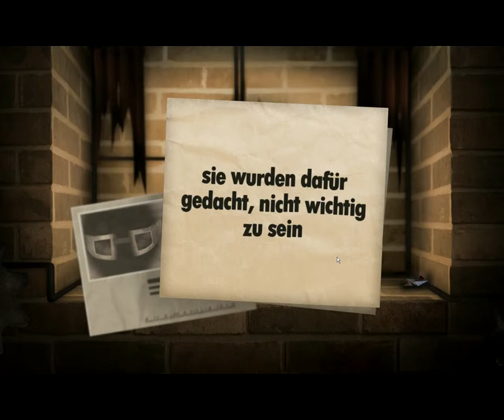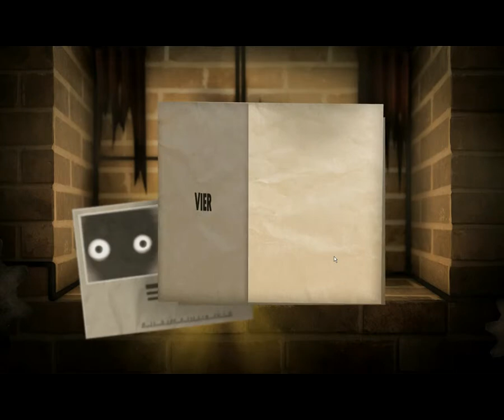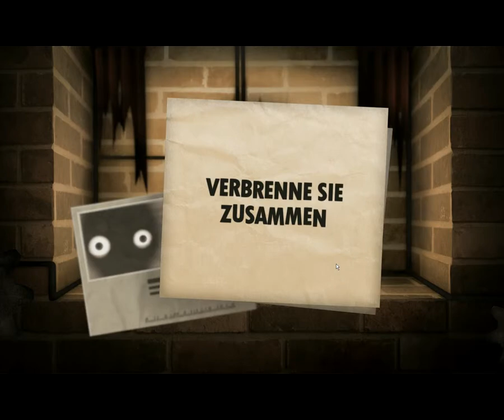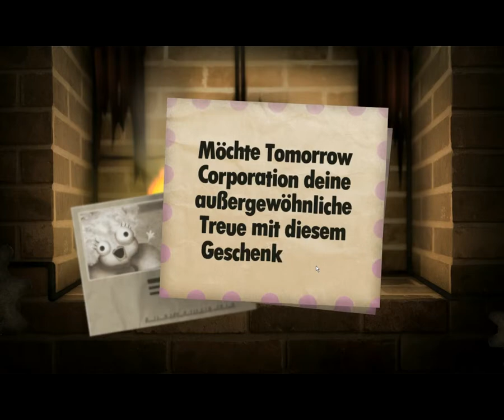[Advent Walkthrough] Little Inferno (Part 18)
Ich mache wieder einmal ein kleines Special-Game. Diesmal handelt es sich um ein Advent-Special-Game. Es ist ein kleineres Indie-Game und der einzige Sinn dieses Games ist es, Sachen zu verbrennen. Ich denke mir da jetzt die kalte Winterzeit ist, passt ein Game wo man die ganze Zeit nur Sachen verbrennt, sehr gut. Ich bin durch Zufall auf das Game gekommen als ich bei Northernlion (das ist ein amerikanischer Let's Player) ein Let's Look At von "LITTLE INFERNO" sah.

Ich denke ich brauche nicht viel erklären. Das einzige in diesem Game was durchaus als langweilig eingestuft werden könnte, ist die Tatsache das man 90% des Games nur einen einzigen Bildschirm hat. Also einen einzigen Bereich in dem man die ganze Zeit ist. Also viel Kulisse hat das Game nicht, könnte man sagen. Erst zum Ende hin kommen ein paar wenige Bereiche dazu. Und man kann bei "LITTLE INFERNO" auch 100% machen. Und auch wenn man sich jetzt bestimmt denkt, das dieses Game keine Story hat, ist man doch ein bisschen falsch. Es hat durchaus eine kleine Story und zum Ende hin gibt es auch Dialoge im Game, die zum Nachdenken anregen :)

Denn man kauft verschiedenste Sachen im Game ein und verbrennt diese dann. Wenn man zwei oder drei bestimmte Sachen zusammen verbrennt, bekommt man eine Kombination. In dem Game gibt es 99 Kombinationen und ich zeige euch natürlich alle.

Ich denke mehr brauch ich nicht sagen. Ich hoffe die Zeit die ihr mit meinem "LITTLE INFERNO" Walkthrough verbringt, wärmt euch in dieser kalten Zeit ein wenig :)

Ich hoffe es wird euch gefallen :)

Viel Spaß wünsche ich euch nun mit LITTLE INFERNO :)